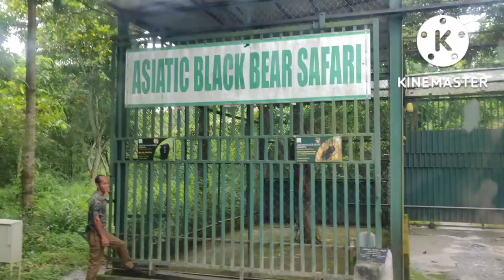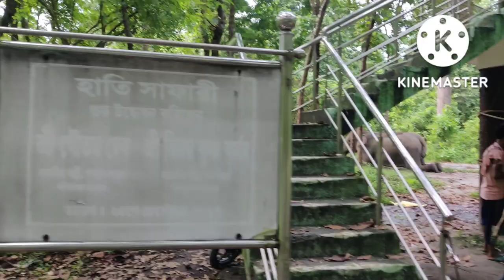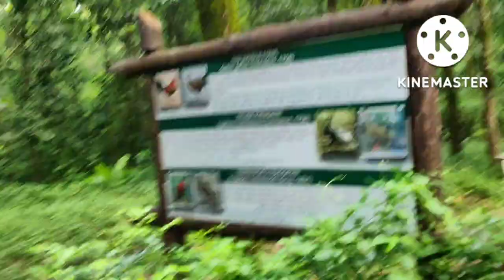A new genre || Educational vlog cum story telling || Visit to Bengal Safari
In this video we have explored some of the beautiful places of Siliguri where we have had the opportunity to get touched by the beauty of mother nature. The place is rich in different species of flora and fauna . Please enjoy the video to know more about it .